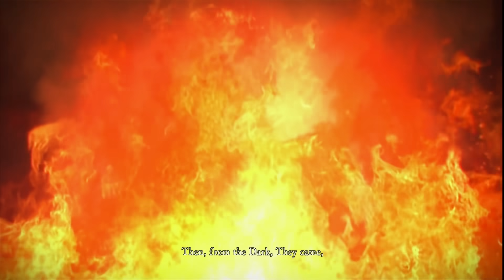O RPG que estamos ESPERANDO há anos FINALMENTE está PRONTO e será MOSTRADO EM BREVE!